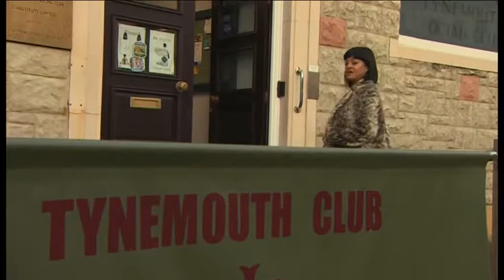Sharuna Sagar reports on The Good The Bad and The Queen's warm up gigs on Tyneside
A super group put together by Damon Albarn played three intimate warm up gigs in North East working mens social clubs, ahead of a UK tour. The The Good The Bad and The Queen" features Albarn(Blur, Gorillaz),  Paul Simonon (The Clash) Tony Allen (Fela Kuti, Afrobeat) and Simon Tong (The Verve). Tickets for the micro gigs in Tynemouth CIU and Cullercoats Crescent Club sold out in 30 seconds. Arts reporter, Sharuna Sagar, sneaked into a sound check to find out why they've chosen to warm up on the Tyneside coastline.